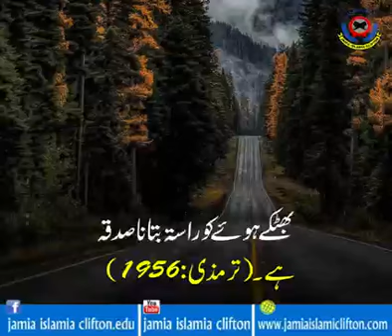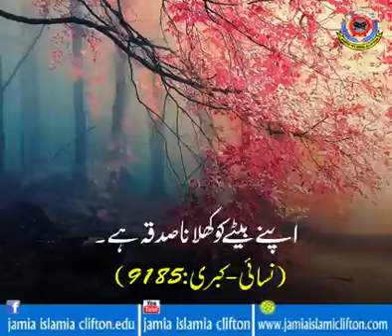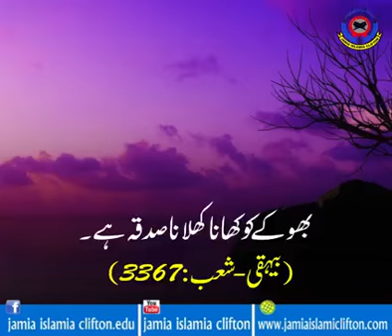37 Tara Ka sadka.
37 Tara Ka sadka.